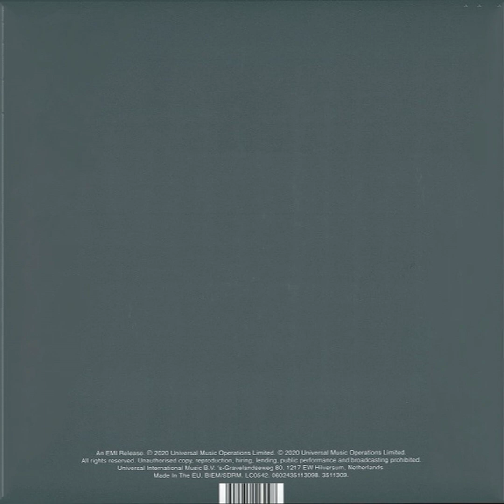Enola Gay (2020) (Slow Mix) Orchestral Manoeuvres In The Dark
Label: EMI – 3511309
Format: Vinyl, 12", 45 RPM, Single, Limited Edition, Stereo, Colored Vinyl, Red [Oxblood]
Country: Europe
Released: Nov 27, 2020
Genre: Electronic, Pop
Style: Synth-pop

Credits
Lacquer Cut By – Miles*
Written-By – McCluskey*, Humphreys*

Companies, etc.
Published By – BMG Rights Management (UK) Limited
Lacquer Cut At – Abbey Road Studios
Pressed By – Optimal Media GmbH – BK18787

Notes
Two brand new mixes
Limited edition oxblood coloured vinyl
Includes digital download voucher"